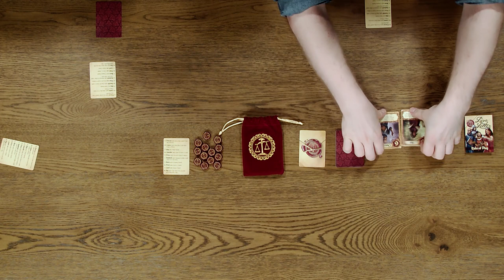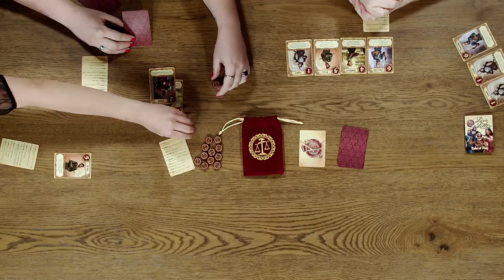Love Letter Gameplay - "Are you the Princess?!"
Love Letter is the deduction game by Z-Man Games that challenges everyone to get their letter to the princess! Join Philip, Abi, Davo and Corina as they vie for her attention.

Players 2 - 6 || Average play time: 20 min || Age: 10+
Love Letter is a game of risk, deduction, and luck. Designed by Seiji Kanai, the game features simple rules that create dynamic and fun player interactions. Players attempt to deliver their love letter into the Princess’s hands while keeping other players’ letters away. Powerful cards lead to early gains, but make you a target. Rely on weaker cards for too long and your letter may be tossed in the fire!